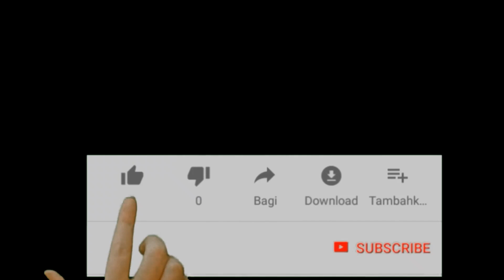[ EXCLUSIVE ] MAYAT TAK DITERIMA BUMI.BERUBAH JADI POCONG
terima kasih buat sahabat mang Saman channel misteri.
semoga kalian semua senantiasa dalam lindungan Allah SWT dan di beri kemurahan rejeki yang berlimpah.